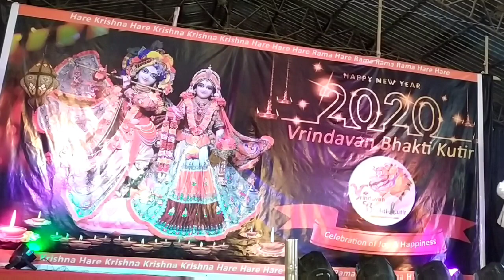Shyam Meets Ram | Bhagavad Gita | New Year Program | Vrindavan Bhakti Kutir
Hare Krishna!
Vrindavan Bhakti Kutir Media Presents you the videos of the New Year Program held at VBK Janjgir.

This Video is from the moment when Shyam meets Ram at the Program after a long time. Shyam was disturbed due to some problems. Watch the video and figure out how Shyam find the solution to his Problem.

 Cast - Aahwan and Tushar

Your Servant

Aahwan and Rupesh
VBK Media